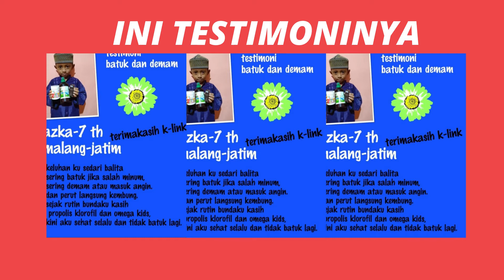TERBAIK KLOROFIL K LINK OBAT HERBAL UNTUK DIET YANG CEPAT DAN AMAN WA 082287351494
Minuman kesehatan yang mengandung sari Chlorophyll (zat hijau daun) dari daun Alfalfa (Medicago sativa), herbal yang kaya akan nutrisi untuk kesehatan tubuh.
K-Liquid Chlorophyll membantu dalam proses pembersihan sistem organ tubuh, penyeimbangan nutrisi dan meningkatkan stamina juga kadar oksigen dalam darah dengan meningkatkan daya serap nutrisi dalam tubuh.
Manfaat :
• Menyeimbangkan dan Menjaga Kesehatan Tubuh
• Menyeimbangkan kadar asam dan Alkali di dalam tubuh.
•  Meningkatkan daya serap nutrisi dan energi.
• Menghilangkan jerawat
• Sebagai deodoran alami
• Meningkatkan kadar hemoglobin
• Memaksimalkan fungsi hati
• Menyusutkan ukuran tumor dan kanker di tubuh
• Mengurangi nyeri sendi
• Mencegah insomnia
• Meningkatkan daya tahan tubuh
Komposisi :
● Sari daun alfalfa
● Mengandung air UIE (Universe Induced Energy)
Petunjuk Pemakaian :
● Larutkan 1 (satu) sloki/sendok makan dalam segelas air putih
● Untuk anak-anak dibawah umur 12 tahun cukup larutkan 1/2 (setengah) sloki atau 1 (satu) sendok teh K-Liquid Chlorophyll
● Untuk wanita hamil cukup konsumsi 1×1 sloki K-Liquid Chlorophyll setiap hari
● Minum 3 (tiga) gelas sehari (sebelum makan/perut kosong)
Isi : Setiap 1 botol berisi 500ml Ekstrak Chlorophyll
No Registrasi : POM SI. 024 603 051

Klorofil K- Link
TestimoniKlorofil K-Link
TestimoniKlorofil K- Link Untuk Asam Lambung
Klorofil KLink Untuk Vitiligo
KlorofilK Link Untuk Wasir
ManfaatKlorofil K- Link Untuk Wajah
Manfaat Klorofil K- Link Untuk Masker Wajah
Apa Manfaat Klorofil K Link Untuk Wajah
KhasiatKlorofil K Link Untuk Wajah
ManfaatKlorofil K-Link Untuk Ibu Hamil
Solusi Menambah Tenaga
SolusiMenghambat Pertumbuhan Bakteri
Solus Memperbaiki Kesehatan Mulut
Solusi Mengurangi Bau Badan
Solusi Keseimbangan Asam Dan Basa
Solusi Meningkatkan Sel Darah Tubuh
Solusi Meningkatkan Sirkulasi Darah
Solusi Mengurangi Peradangan
Solusi Memperbaiki Fungsi Liver (Hati)
Solusi Meringankan Rasa Nyeri
Solusi Memperkuat Sistem Kekebalan Tubuh
Solusi Menormalkan Suhu Badan
Solusi Meningkatkan Fungsi Paru-Paru
Solusi Mepercepat Penyembuhan Luka
Solusi Memperbaiki Fungsi Sell
Solusi Detoksifikasi Darah
Solusi Bertindak Sebagai Anti Kanker
Solusi Meningkatkan Zat Besi Dalam Tubuh
Solusi Membersihkan Darah
Solusi Membantu Masalah Pencernaan
Solusi Menunda Proses Penuaan
Solusi Mengurangi Masalah Sendi Dan Tulang
Solusi Meningkatkan Sistem Traktus Urinarius
Solusi Menyegarkan Tenggorokan
Solusi Mengurangi Sakit Pada Saat Haid
Solusi Meningkatkan Metabolisme Tubuh
Solusi Membantu Fungsi Kelenjar Teroid
Solusi Mengurangi Resiko Bronchitis
# Anemia Obat Herbal
# Obat Herbal Badan Lesu Kurang Tenaga
# Obat Herbal Diabetes
# Obat Herbal Kolesterol
# Obat Kanker
# Obat Tumor
# Obat Gangguan Salurankemih
# Obat Nyeri Sendi
# Obat Rheumatik
# Obat Rematik
# Obat Nyeri Tulang Dan Otot
# Obat Gangguan Ginjal
# Obat Radang Tenggorokan
# Obat Asma Dan Bronkhities
# Obat Hipertensi
# Obat Astherokorosis
# Obat Cacingan
# Obat Kegemukan
# Obat Kurang Nafsu Makan
# Obat Sakit Maag
# Obat Sembelit & Ambeien
# Obat Haid Tidak Teratur
# Obat Gangguan Hormon
# Obat Gangguan Kelenjar
# Obat Hepatitis
# Obat Keputihan
# Obat Mimisan
# Obat Gangguan Liver
# Obat Demam Berdarah
# Obat Jerawat
# Obat Sariawan
# Obat Luka Lama
# Obat Luka Barus Anti Septik